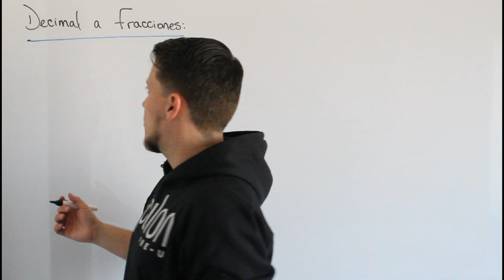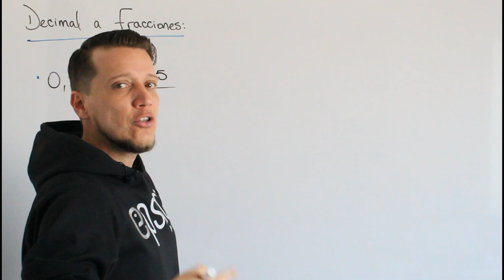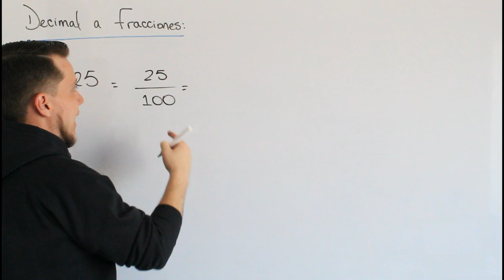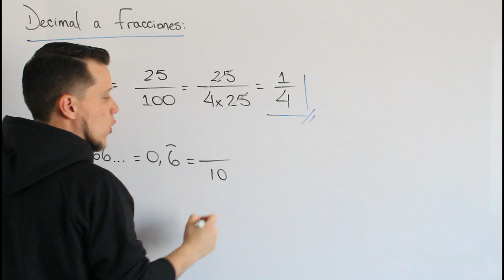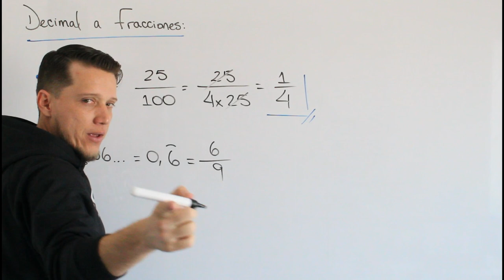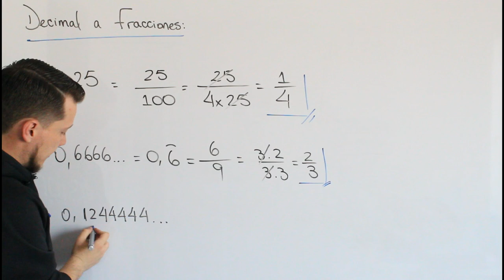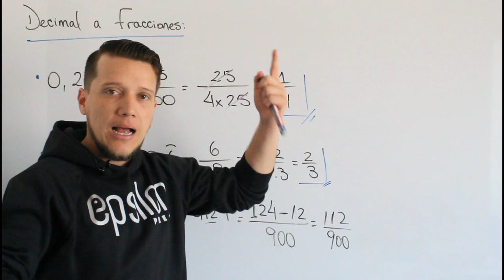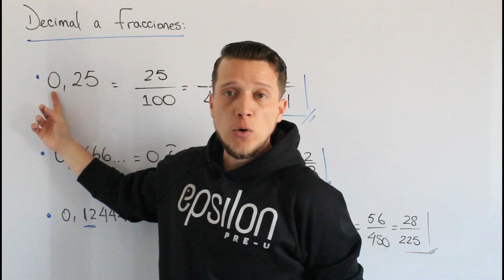Aritmética: Llevar un Decimal a Fracción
Cualquier número decimal que NO sea irracional (infinitos decimales no periódicos) se puede llevar a fracción, mira como se hace. Ten presente cada uno de los casos.